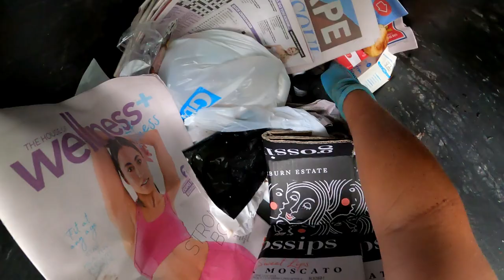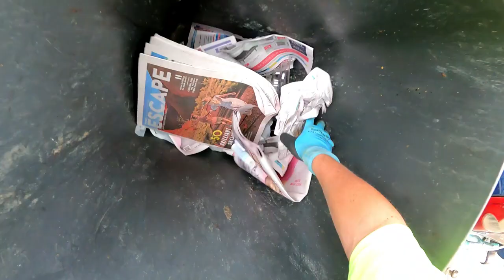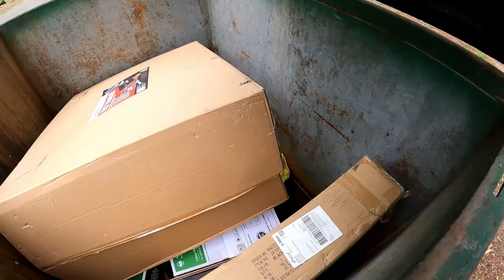Dumpster Diving For All Sort's Of Thing Part 2